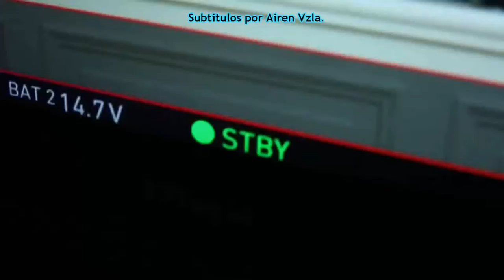[SubEspañol] Mensaje de Felicitación a WeMap por su 3er Aniversario [AirenVzla]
Para mas vídeos de Seung Gi

Please! ~ NO REUPLOAD!